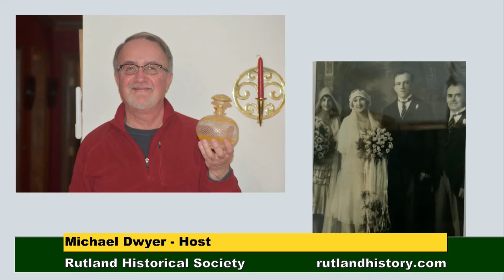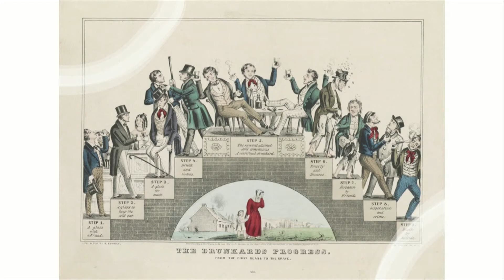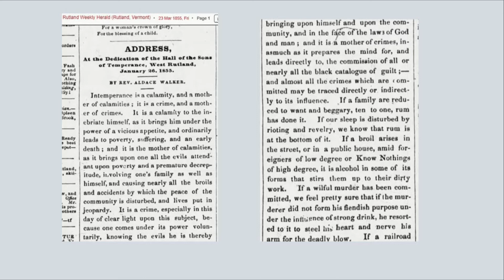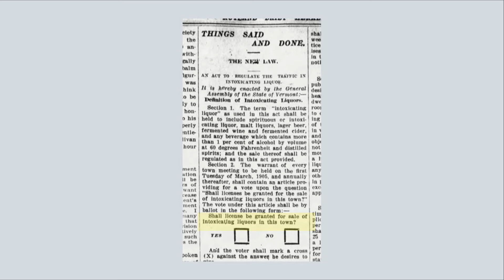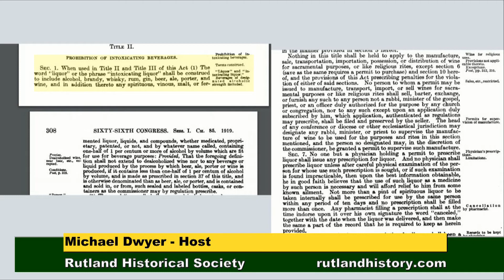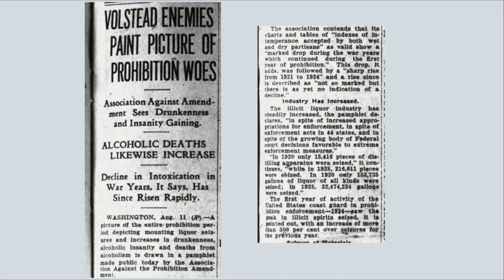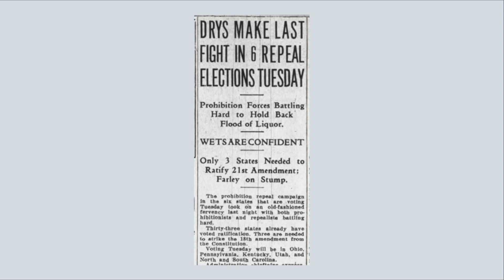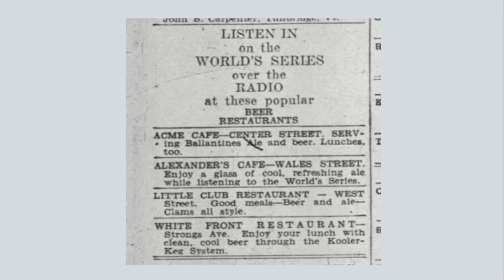Historically Speaking - Episode 173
In this episode of "Historically Speaking,"  host Michael Dwyer discusses Prohibition in Vermont.  Produced in cooperation with the Rutland Historical Society.